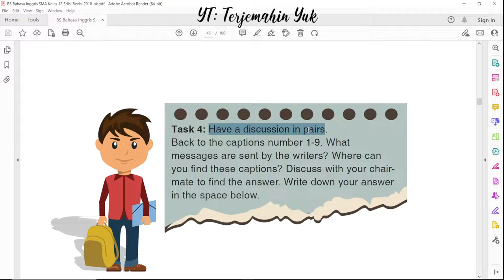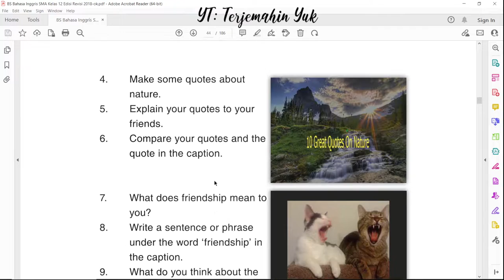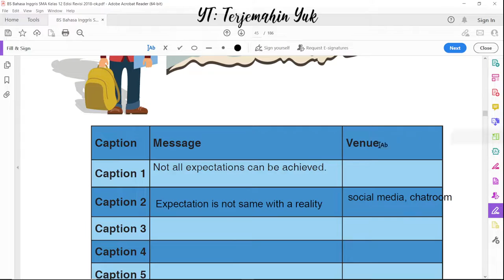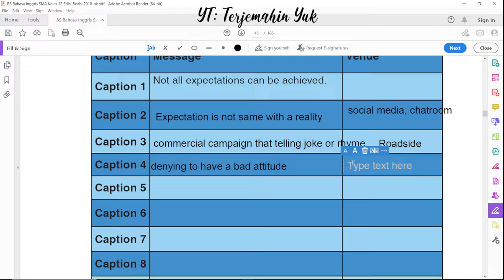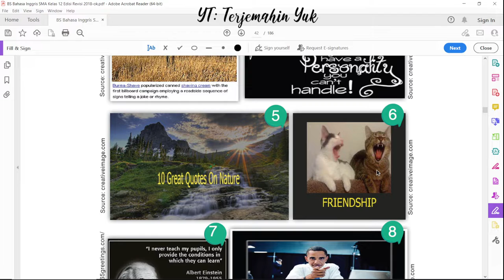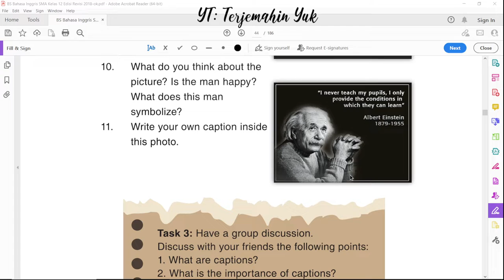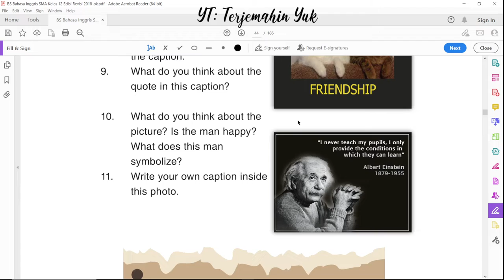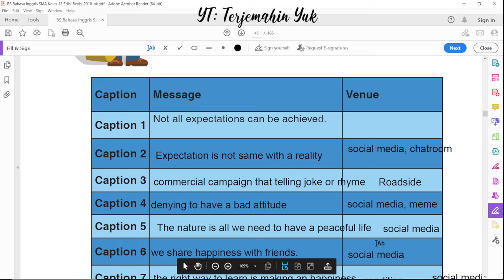Hal. 36 kelas 12 Terjemahan Buku Bahasa Inggris SMA Kurikulum 2013 Revisi 2018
Mendiskusikan untuk mengerjakan tugas di halaman 36 bahasa Inggris. Tugas kali ini adalah mengetahui pesan yang ingin disampaikan pada 9 buah caption ygn terdapat di dalam gambar. Diskusikan dengan teman sebangku dan tulislah jawaban kalian ini pada tempat yang telah disediakan.